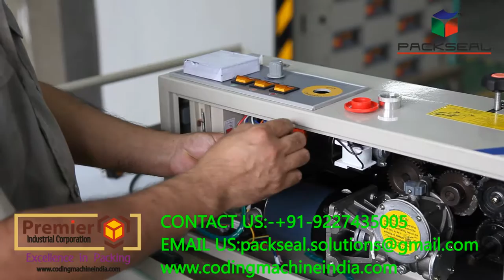HOW TO CHANGE EMERGENCY SWITCH IN CONTINOUS BAG SEALING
From : Premier industrial corporation(Ahmedabad)

Premier industrial corporation Ahmedabad  introduce Industrial-grade machines designed for heavy-duty continuous bag sealing applications. These powerful units will seal bags made with thermoplastic materials including Polyethylene (PE), Polypropylene (PP) and heat-sealable laminations.Continuous Band Sealers are capable of sealing a wide range of bags such as stand-up pouches, gusseted bags, pillow-type bags, sachets, barriers bags, etc. Typical products being packaged with these units include Aggregates, Coffee, Chemicals, Spices, Soaps, Sauces, Snacks, Cookies, Chocolates, Cereals, Dyes, Grains, MREs, Pastas, Pet Food, Pastries, Flours, Parts, Tortillas, Vegetables, any many other products. Band Sealers are configured for vertical operation, where bags sealed are standing straight, a desirable feature when packaging products that will flow out of the bag when positioned horizontally or an angle. These are robust bag sealing machines designed for heavy duty continuous bag sealing applications where power, speed, and durability are a must.